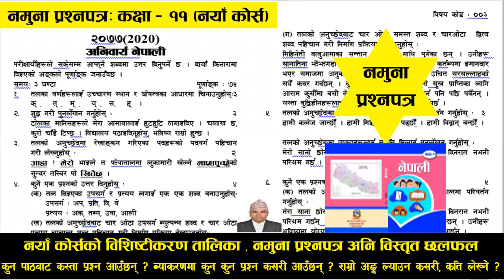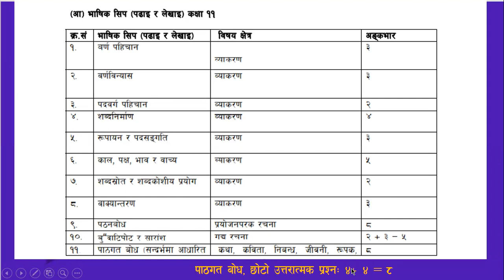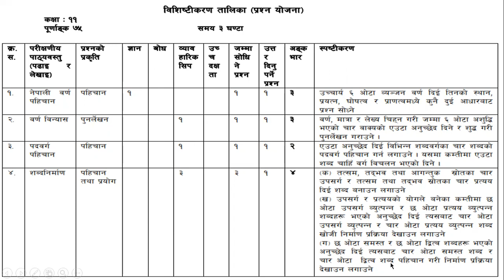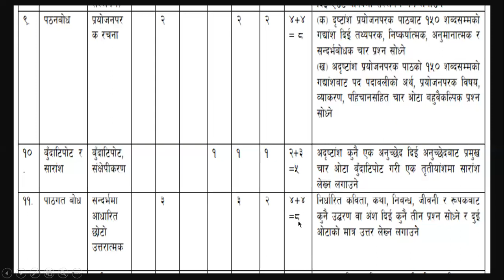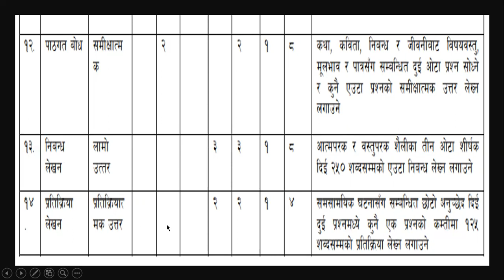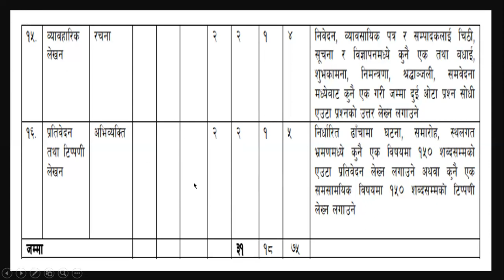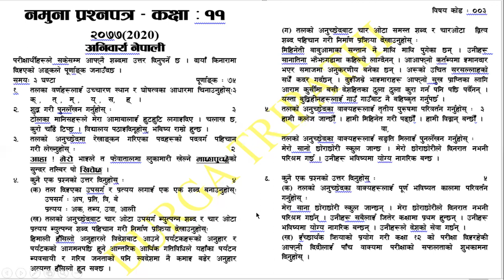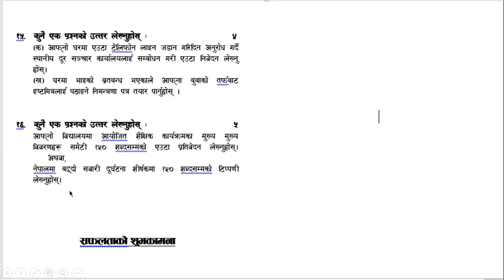अनिवार्य नेपाली:- नमुना प्रश्नपत्र, (२०७८) Model Question And Grid, Class-11, New Course:2077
Com  Nepali - Model Question and Grid, Class - 11, New Course 2077. Describe Grid and Model Question in detail .
Q. No.: 1. Board Exam CDC Nepali Model Question Answers Important Possible Question Answers In This
Q. No.: 2.  Board Exam CDC Nepali Model Question Answers Important Possible Question Answers In This
Q. No.: 3.  Board Exam CDC Nepali Model Question Answers Important Possible Question Answers In This
Q. No.: 4.  Board Exam CDC Nepali Model Question Answers Important Possible Question Answers In This
Q. No.: 5.  Board Exam CDC Nepali Model Question Answers Important Possible Question Answers In This
Q. No.: 6.  Board Exam CDC Nepali Model Question Answers Important Possible Question Answers In This
Q. No.: 7.  Board Exam CDC Nepali Model Question Answers Important Possible Question Answers In This
Q. No.: 8.  Board Exam CDC Nepali Model Question Answers Important Possible Question Answers In This